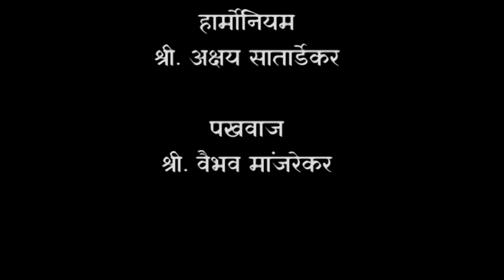Vitthal | संत कीर्तन माला | आषाढी एकादशी विशेष | भाग - ६